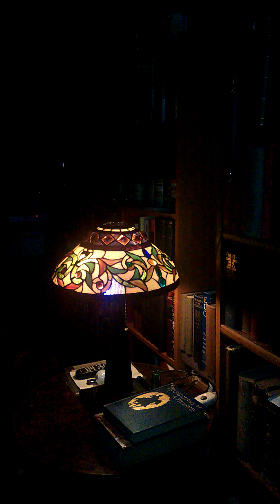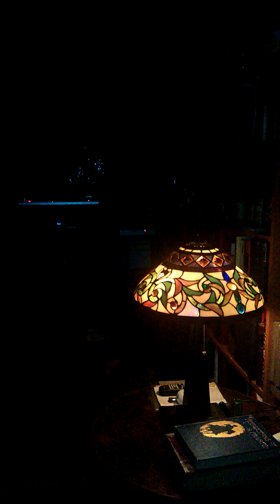Fuzzy Wuzzy Rag (one step)...W.C. Handy's Orchestra of Memphis..1918